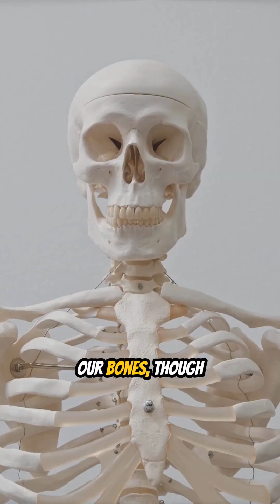The Human Body Is WAY Crazier Than You Think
The human body is full of unbelievable secrets.
From a heart that beats over 100,000 times a day to a brain powerful enough to light a bulb, the body is way stranger and more incredible than most people realize.
Here are some of the most mind-blowing human body facts science has discovered.